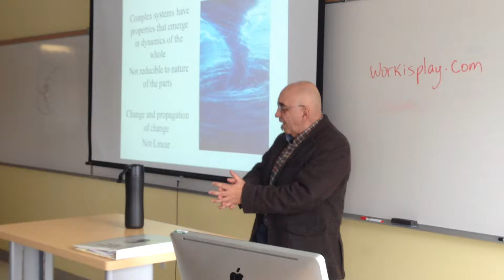JohnVerdon 15 seconds on wetness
Part of a talk on the future and complexity.